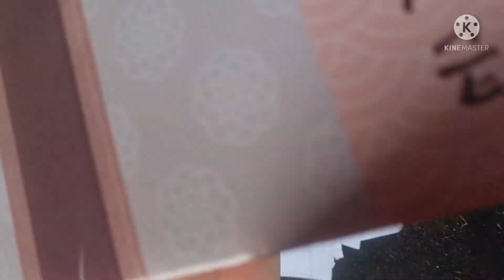Ayuda para kay lolo(mission bilang redcross) # marites kim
Hello ang content nato ay mission ko pag hated ng ayuda kqy lolo sa brgy namin dito sa korea heanam sanimyon dahil siya ang napili ko na bigyan .dahil nag iisa lang siya walang asawa at kasama ...pero sa isang taon maraming beses kami ng bihigay ng ayuda ibat ibang bfgy..hinde lang siya sa buong heanam mayron mga redcross team bawat brgy.or city so gen rolling kong sino mapili ..minsan eba naman lalo na sa mga matatanda talaga. so yon mga guys dont forget to subscribe my channel dont skip the adds like and share tulong niyo nalang guys para lumago ang channel ko dahil marami den ako ina ayudahan every months my payments kami sa mga organizatiom like this redcross for helping..hinde lang to ang gen memberan ko mga orphanage sa mga childrens dito.. ang hinde niyo pag skip ng ads yan ay tulong niyo sa channel ko ..god bless you all thank you saranghamnida 🇰🇷🇰🇷🇰🇷🇰🇷🇵🇭🇵🇭🇵🇭🇵🇭💗💗💗💗